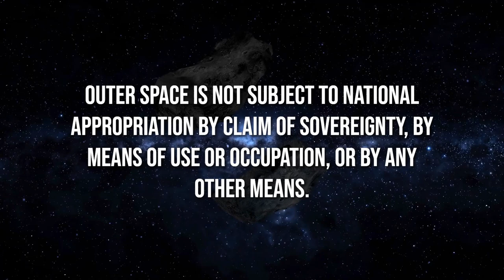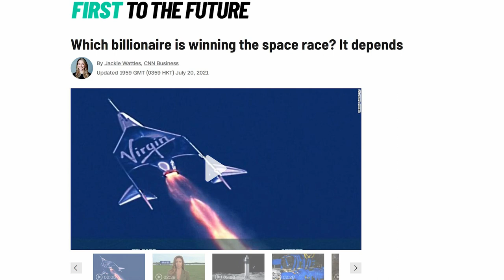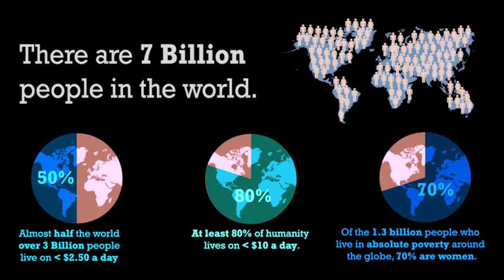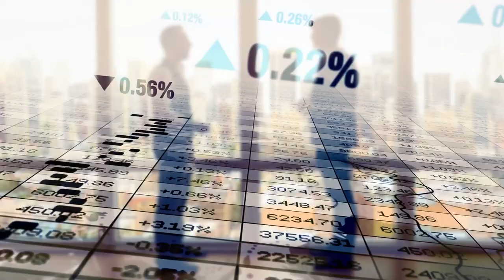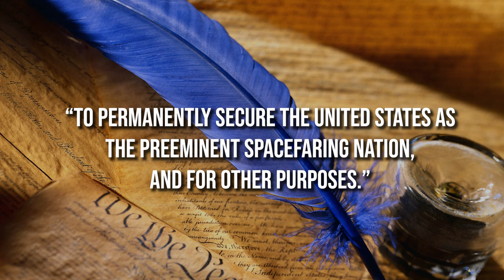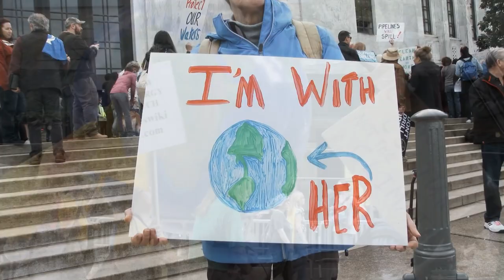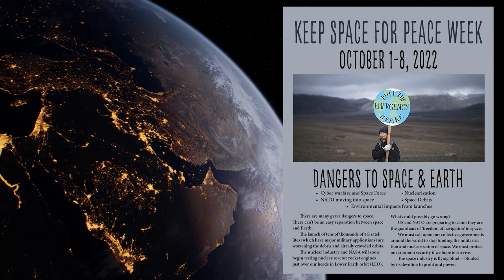Conflicts with Asteroid Mining